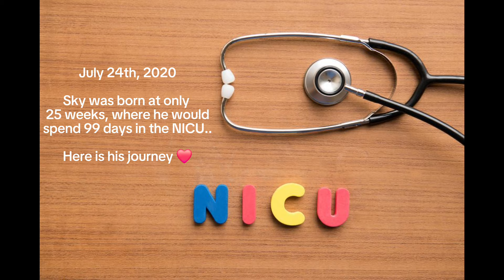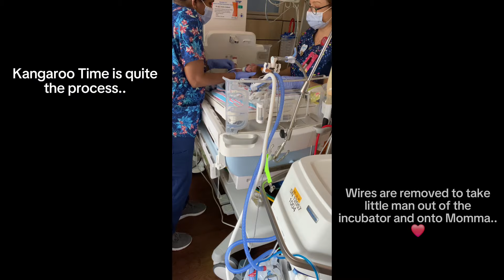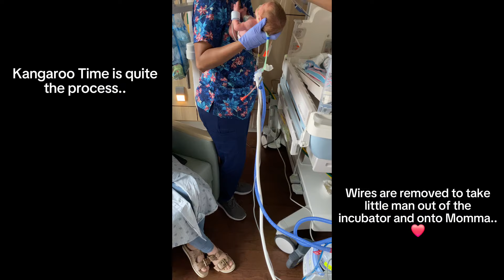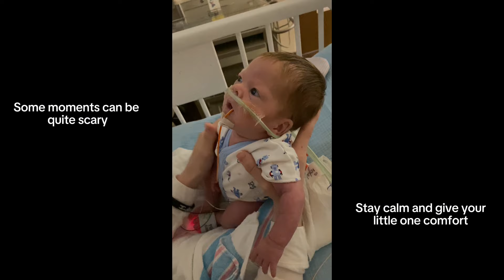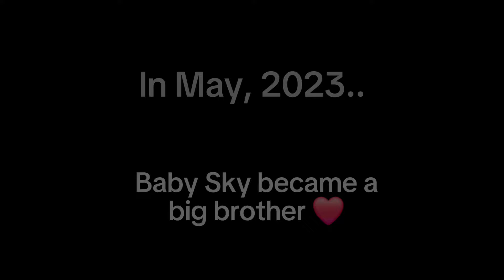Sky's Unbelievable Journey: From 25-Week Preemie to 3-Year-Old Warrior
Join us on an inspiring journey as we share the story of our son Sky, born at just 25 weeks. Witness the remarkable milestones, challenges, and joyous moments from his early arrival to his adventurous life at 3 and a half years old. This video is a tribute to Sky's resilience, the power of hope, and the strength of family support. From his first breaths in the NICU to his playful days now, see how far Sky has come.